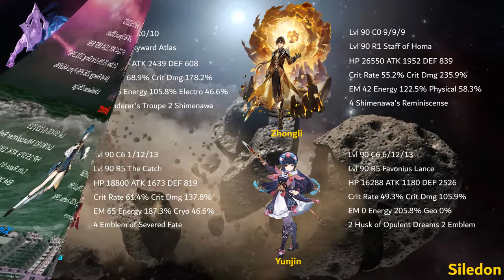Physical Zhongli is better than my Hu Tao | 36* Abyss | 5m57s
00:00 - Full stats Abyss 3.0
00:05 - Raiden Shogun | Xingqiu | Bennett | Sucrose | Kiamat
00:10 - Physical Zhongli | Yunjin | Yae Miko | Rosaria | Siledon
00:15 - Abyss 12-1-1 Ruin Drakes
01:07 - Abyss 12-1-2 Eremites & Fatui
02:15 - Abyss 12-2-1 Mirror Maiden
02:52 - Abyss 12-2-2 Primo Geovishap
04:13 - Abyss 12-3-1 Vishaps & Shrooms
05:32 - Abyss 12-3-2 Jadeblume Terrorshroom
06:49 - Replay highlights